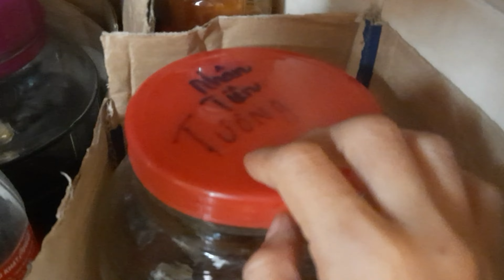thuốc nam/Góc Tủ thuốc nam"thần kì "của mẹ#15 - Út Bảy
video 113/mẹ út sưu tầm các loại thuốc nam trị được một số bệnh như nhức mõi xương khớp,đau nhức,trúng thực rất hay,cuộc sống miền quê nếu đi bs thì cũng khó khăn ,nhà tối nếu có người nhà chẳng may ăn đồ ăn bị trúng thực ,đau bụng uống tí vào là khỏe có thể gọi là thuốc SƠ CỨU kết quả tuyệt vời nên út gọi là thần kì ,

CHÚC CÁC BẠN XEM VIDEO VUI VẺ VÀ GÓP Ý ĐỂ ÚT HOÀN THIỆN KÊNH NHÉ

CHÂN THÀNH CÁM ƠN CÁC BẠN ĐẾN CHANNEL Út Bảy

- KÊNH Út Bảy : dưới đây là danh mục và đường link để các bạn tìm cho tiện nhé

           + Chia sẽ nấu ăn: món ăn hằng  bữa cơm gia đình,đặc sản miền tây,món ăn người  tiều,khmer

 Út Bảy ra video lúc 19 giờ (7 giờ tối vn ),thứ 3,5,7 các bạn đón xem ủng hộ Út nhé, chân thành cám ơn các bạn

THANK YOU TO CHANNEL Ut Bay, WISH THE FAMILY ALWAYS FUN AND SUCCESS IN LIFE
Ut Bay channel: cooking, baking, smoothie drinks, traditional medicine

Ut Bay Channel released a video at 19 pm (7 pm vn), 3.5,7 th, please watch and support Ut, thank you very much,

bài: Si Sẽnorita -Chris Haugen,thanks you
bài :Pressure-Riot
bài:Longer Distance -Track Tribe,
Bài No_Esthers_Waltz